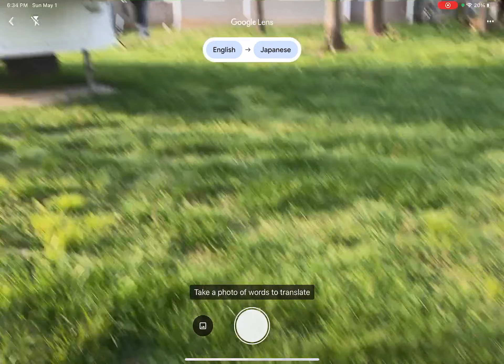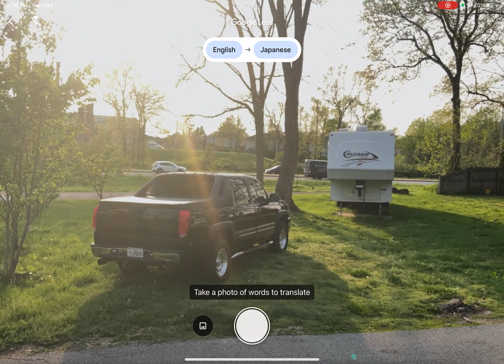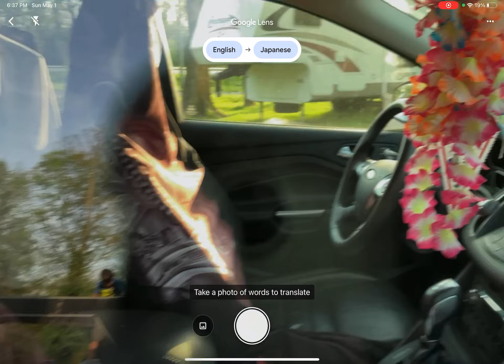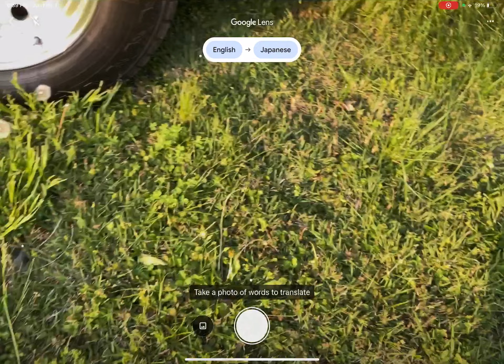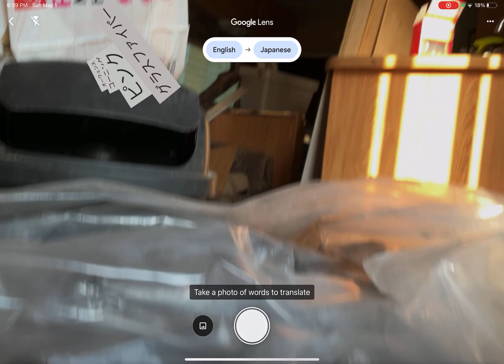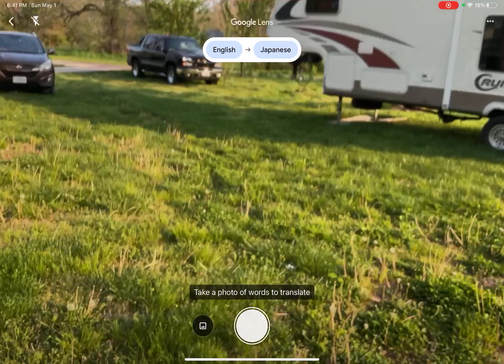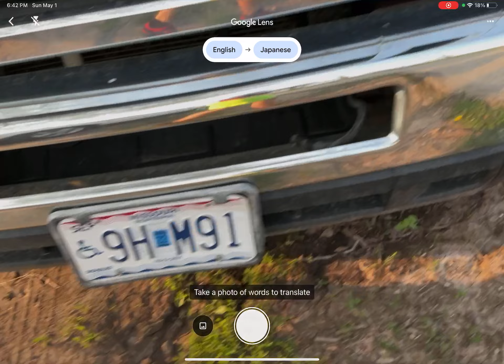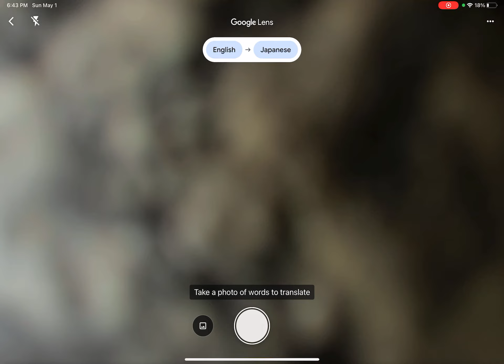10 minutes of Front Yard